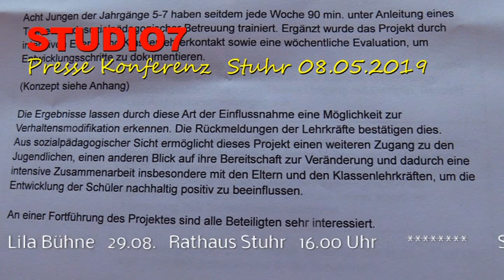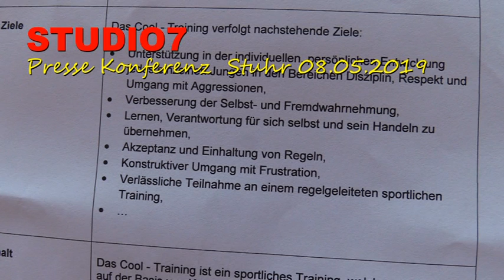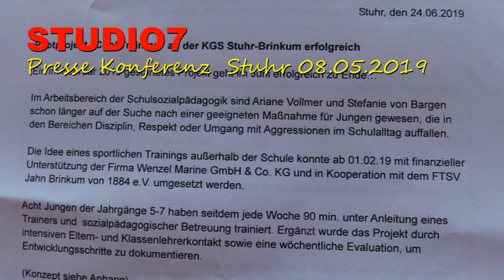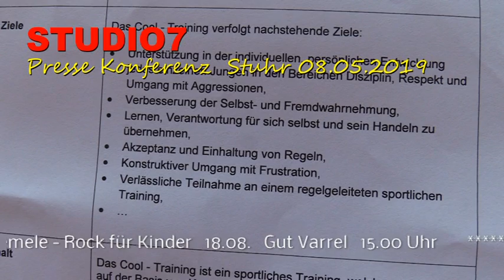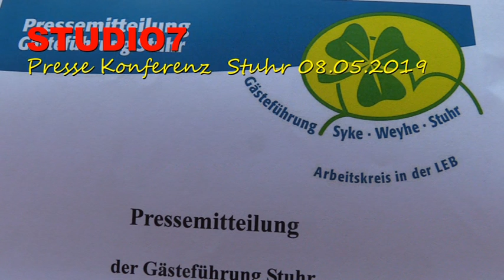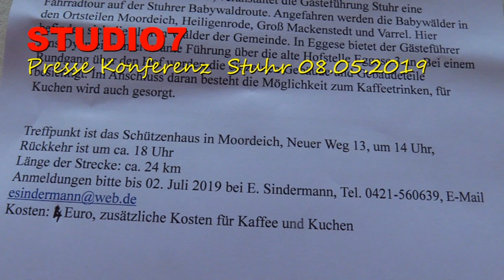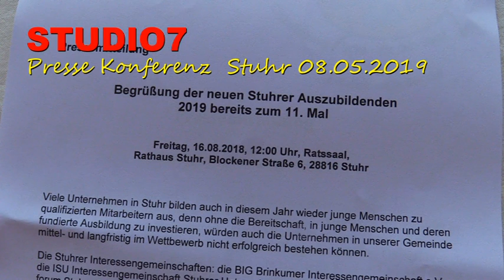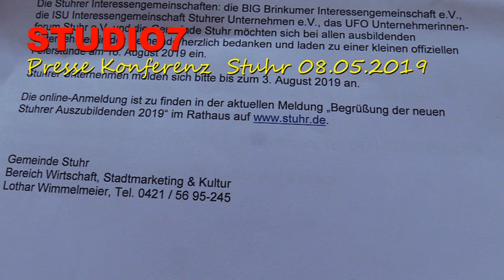Pressekonferenz 26.06.2019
Pressekonferenz aus Stuhr vom 26. Juno 2019

Thema 1: Cool-Training an der KGS Stuhr-Brinkum
Thema 2 : Gästeführung:"Sommerduft liegt in der Luft" am 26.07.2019
Thema 3 : Begrüßung der Auszubildenden am 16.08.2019